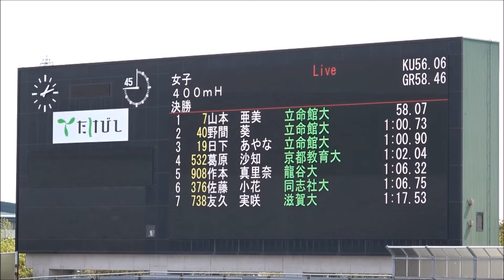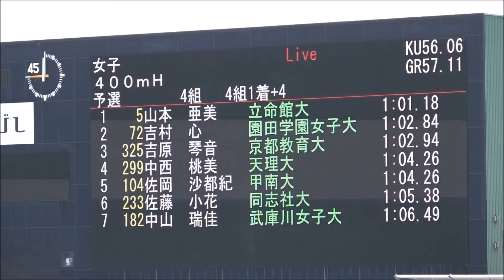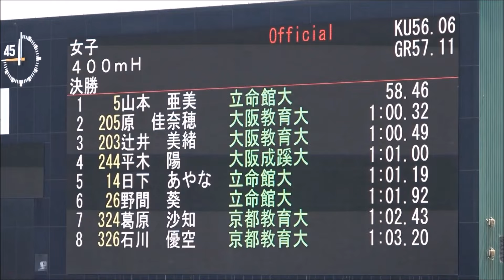女子400mh 選手権四連覇達成！山本亜美【立命館大】の今季ダイジェスト！京都インカレ2024 / 関西インカレ2024